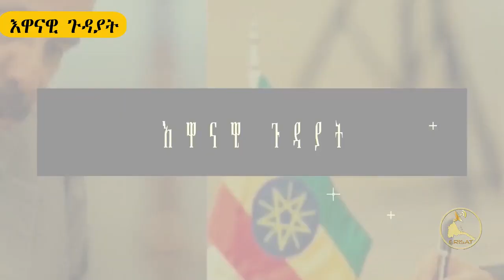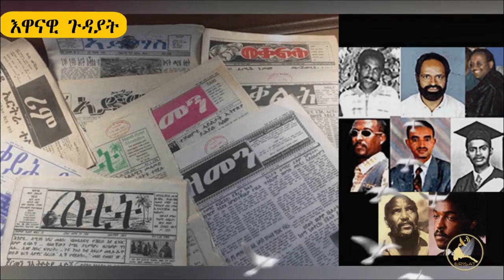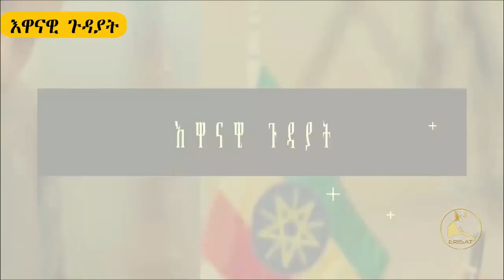ERISAT: ምቕታል ጀጋኑን ጅግንነትን | ካልኣይ ክፋል | Current Affairs ~ እዋናዊ ጉዳያት